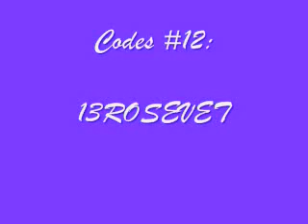Moshi Monster Rox Codes